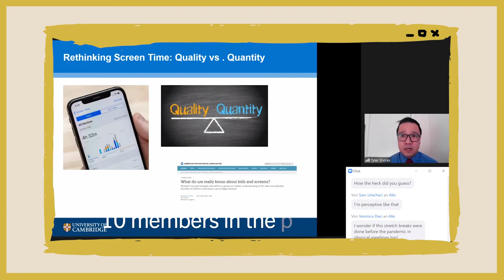Collaborative Futures Academy 2021: Pause, reflect, engage! (Teaser)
Can we push the boundaries of how we engage and who we engage with? How do we break out of our comfort zones, address historic inequities and initiate challenging conversations in challenging times?

Engaging the public with controversial issues is challenging, but important. Listening to and engaging with different views, ideas and concerns can bring real long term benefits to research and its impact on society. Researcher confidence is extremely important in fostering a successful culture of engagement and the Collaborative Futures Academy aimed to provide the skills and confidence needed to connect with communities and to talk about difficult subjects.

This week-long masterclass supported early career researchers to develop skills, explore creative ideas for engagement, learn from experts and connect digitally with colleagues from all over the world. We focused on building capacity and capability and providing confidential networking spaces for researchers to plan, practice and reflect. Each day had a distinct theme, led by keynote speakers alongside workshops and discussion groups.

The Berlin School of Public Engagement and Open Science is a collaboration between the Museum für Naturkunde Berlin, the Humboldt-Universität zu Berlin and the Robert Bosch Foundation as part of the Berlin Science Campus.

The Berlin School promotes communication and dialogue formats between researchers and the public to critically and systematically address societal issues and challenges. It aims at opening science and research and conveying processes and results of scientific work in an innovative, interactive and stakeholder-oriented manner. To this end, the Berlin School works to create incentives, opportunities and competencies for target groups and researchers of all career levels at German research institutions to participate in public engagement. The Berlin School and its staff support this opening process and cultural change scientifically and educationally.